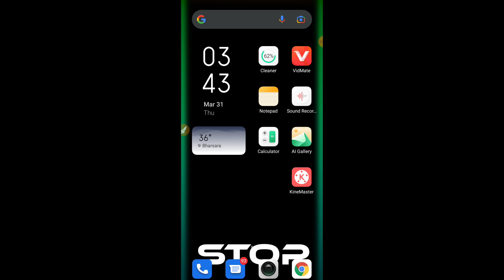bihar board Ten th ka result kaise dekhe 2022